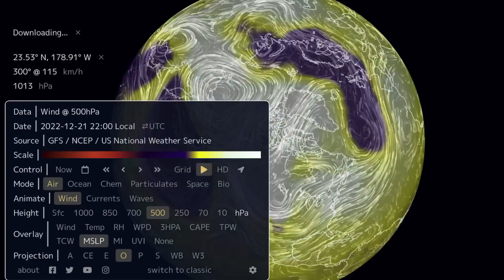The Day After Tomorrow… A SIGN Of Things To Come??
POLAR VORTEX 2022 / U.S & Canada EXTREME COLD / A SIGN Of Things To Come??
December 22 2022